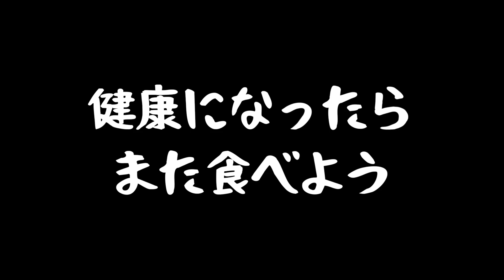三角チョコパイが美味すぎて、もう手が止まらない妻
お昼ご飯にマクドナルドを食べました。
三角チョコパイ ティラミス味めちゃくちゃうまい。

りおなり夫婦のビログ旅へようこそ🐈
夫婦のゆる〜い日常動画をアップしてます！